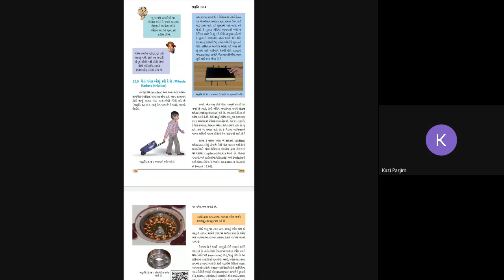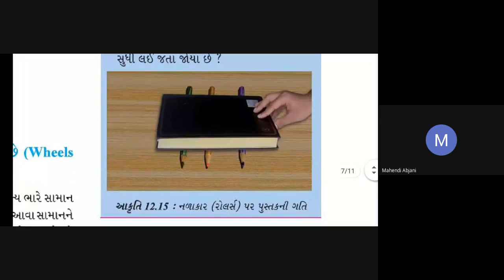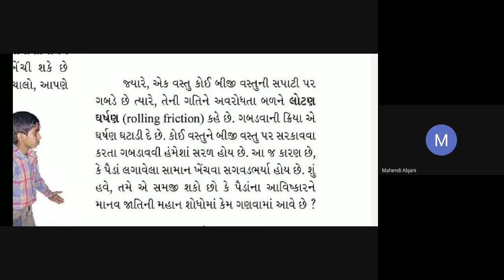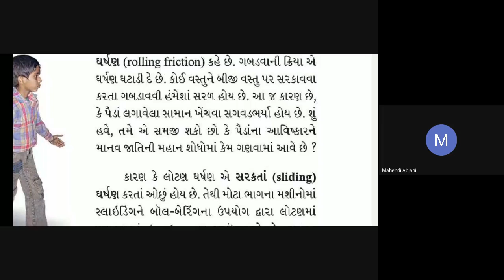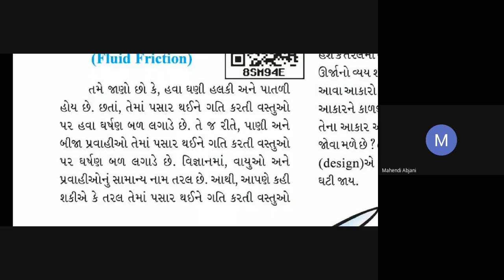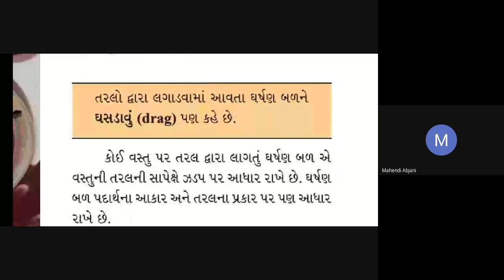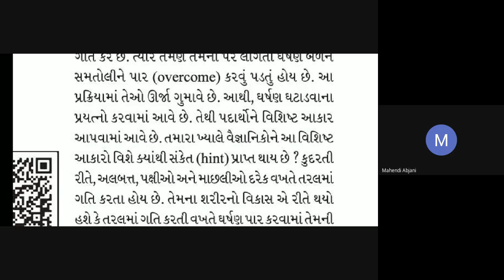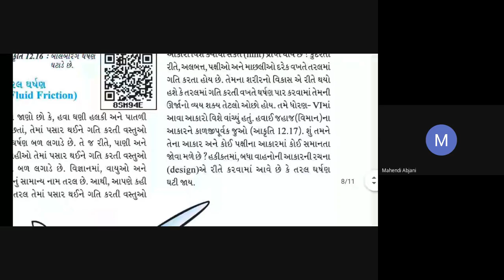STD 8AB Science D 13 02 2021